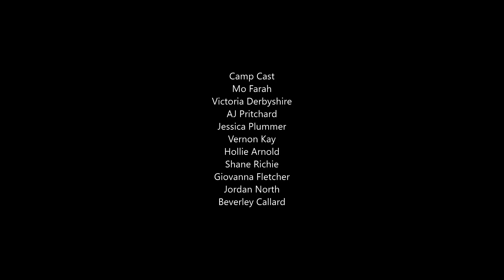I'm A Celebrity Get Me Out Of Here - Wales Episode 9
Now its Time to Vote for Your Queen or King of the Castle
voting info below, To Vote For The Celebrity to win the show and stay in camp Call
From Landline - 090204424                                                                       Mobiles  64424 and add

AJ - 01
Beverley - 02
Glovanna - 03
Jessica - 05
Jordan - 06
Mo - 07
Shane - 08
Vernon - 09
Victoria - 10
Russell - 11
Ruthie - 12

Votes Cost 50p plus any network access charge . App voting is The Vote Closes in the next show

To see Ts & C on voting go to itv.com /celeb

PLEASE NOTE MY YOUTUBE  show I'm A Celebrity Get Me Out Of Here The Nightly Drop ENDS This Friday 4th December same time show

See you tonight for Im Celeb gossip on the nightly drop

}@5pm only on YOUTUBE